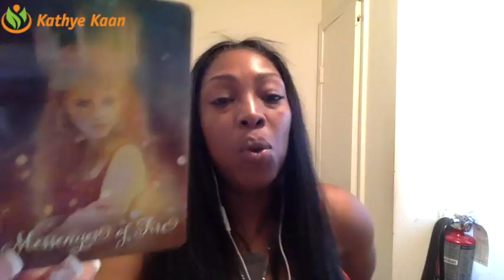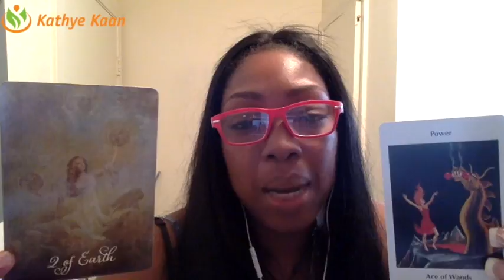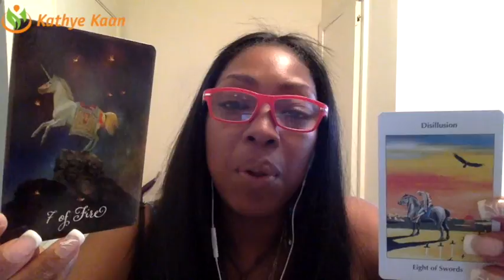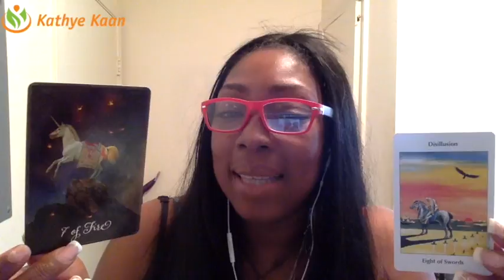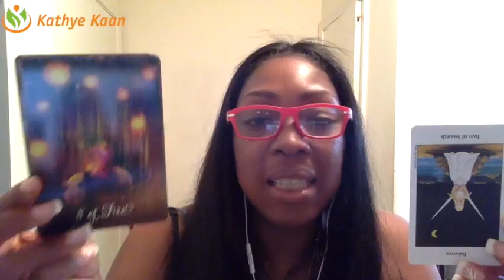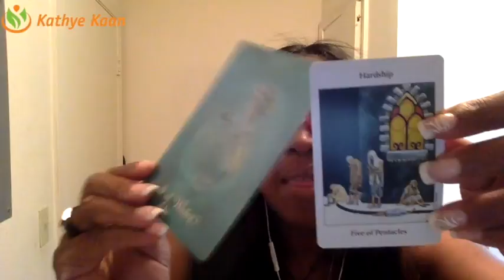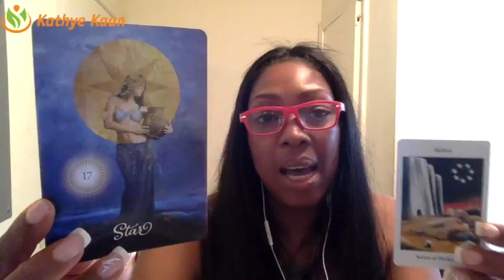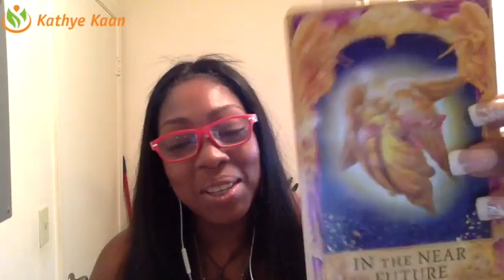SAGITTARIUS Weekly Reading Psychic Tarot Horoscope | Week 37 | 11 - 17 September